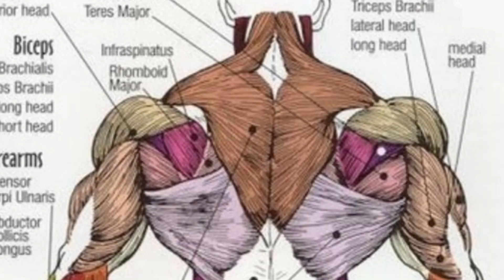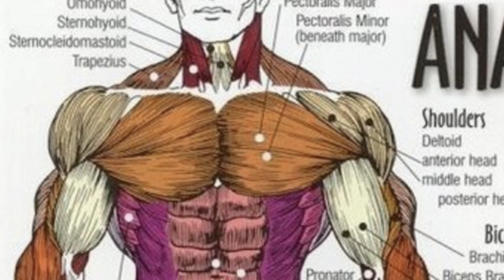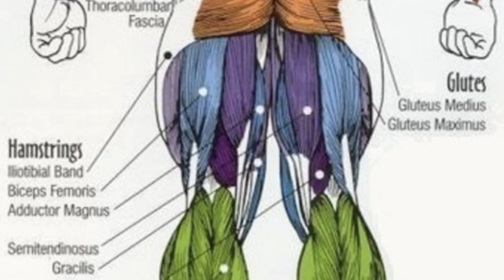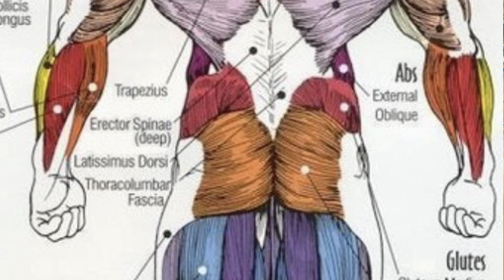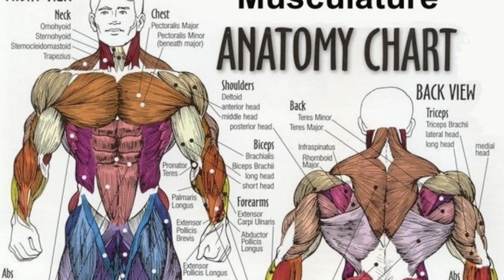تصنيف تمارين اليوم الواحد تحت عدة مجموعات - مع المخترع فراس المنير NTD Sport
رابط الكورس الرياضي المستوى الثاني، مع حسم 30%، والعرض لمدة محدودة ومترجم إلى لغات عديدة ويزداد عددها يوميا:

للراغب أو الراغبة بالحصول على برنامج تدريبي خاص به أو كورس الحصول على شهادة مدرب أو الحصول على منتجاتنا من الشركات العالمية للأعشاب والطب البديل مقابل رسوم معينة فليراسل بريد القناة التالي:

وفي حال نجاحه وحصوله على الشهادة سيتم ذكر اسمه تحت كل فيديو مستقبلي

 الذين حصلوا على شهادة مدرب في رياضتنا - نظام التدرب بالأوزان - المستوى الأول -  هم:
الدكتور نبيل الأزهر
الدكتور علي الهنداوي
الدكتور فايز صندوق
المعالج الفيزيائي بكري الحايك
الفنان السوري قصي الخولي
الفنان السوري كامل نجم
الأستاذ فادي المنير
الأستاذة سهام العفري
الأستاذ أمين العميرات
الأستاذ راقي مظلوم

أما الأستاذة وسام الأمين الشيخ فحصلت على شهادة مدرب في رياضتنا - نظام التدرب الهوائي - المستوى الأول

الأستاذ أيمن أفندي حاصل على الشهادات الخاصة بجميع مستويات رياضتنا

عدا الذين يتخرجون من موقع أوديمي يوميا.

أو سجل مباشرة في الكورس ذاته في الموقع العالمي الشهير على الرابط التالي:

وانشر الفيديوهات لتشجعنا على تسريب المزيد من الكورس المدفوع